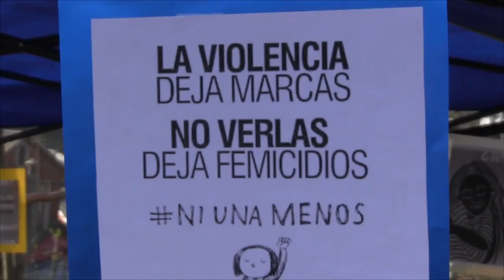Operativo en Fuerte Viejo de Avif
Un importante operativo se realizó en el sector Fuerte Viejo de la comuna de Lota, en la sede de la junta de vecinos del lugar.
   La actividad estuvo encabezada por la Oficina de Atención a Víctimas de Violencia Intrafamiliar en conjunto con otros programas dependientes del municipio local, como Programa de la Mujer, OPD y Senda Previene, entre otros, como también la presencia de personal de carabineros de la Tercera Comisaría de la comuna, quienes realizaron una destacada labor informativa.
 Al lugar llegaron cientos de vecinos y niños, quienes fueron atendidos por los diferentes profesionales.
 Cabe indicar que esta actividad, fue una iniciativa más de la primera autoridad comunal, Patricio Marchant Ulloa, con la finalidad de conocer en terreno las necesidades de las familias y resolverlas en el lugar.